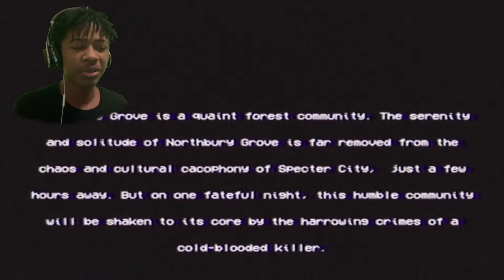FIRST HORROR GAME TO MAKE ME SCREAM!!!| North bury Grove